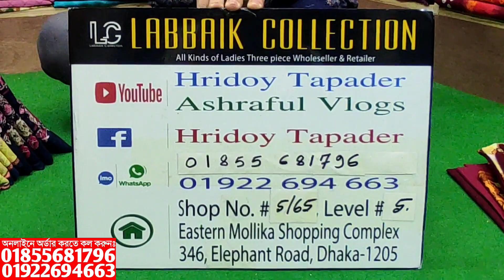মালহার ডিজিটাল প্রিন্টের লোন থ্রি পিস কিনুন পাইকারি দামে || digital printed lawn 3 piece collection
মালহার ডিজিটাল প্রিন্টের লোন থ্রি পিস কিনুন পাইকারি দোকান থেকে || malhar digital printed lawn three piece collection

✅Shop Address:
⏩ইস্টার্ন মল্লিকা শপিং মল.
⏩লাব্বাইক কালেকশন।